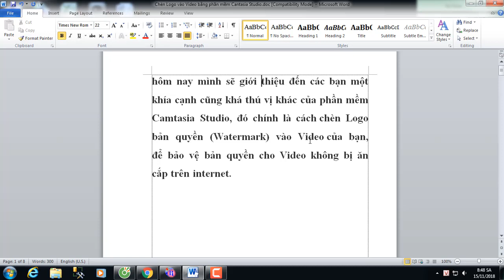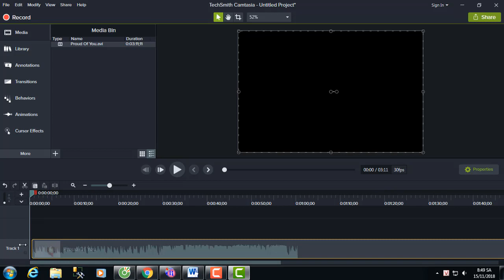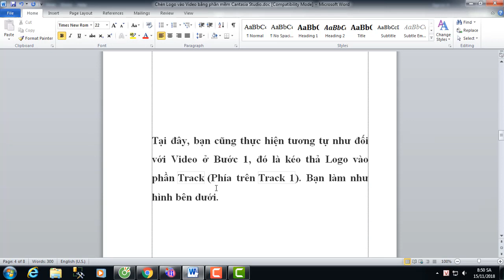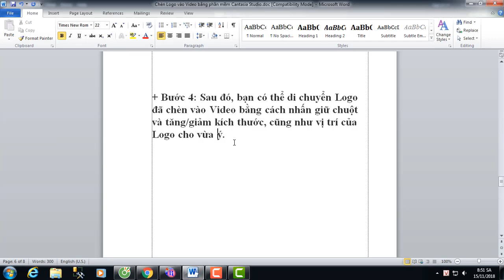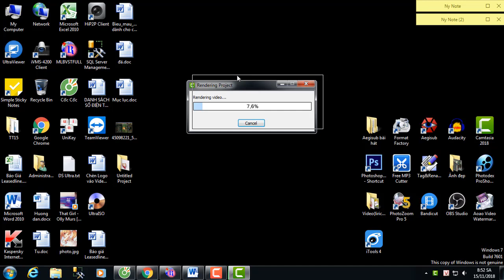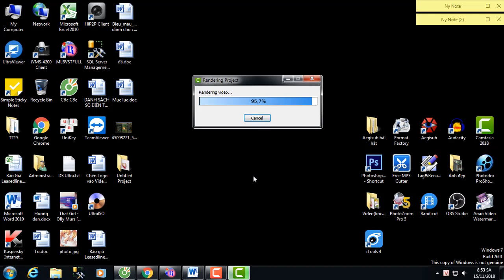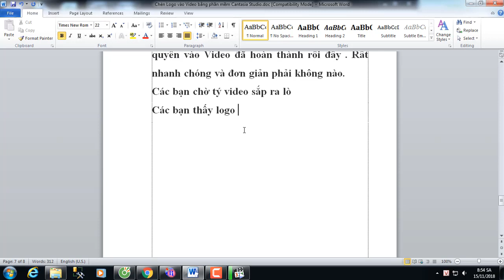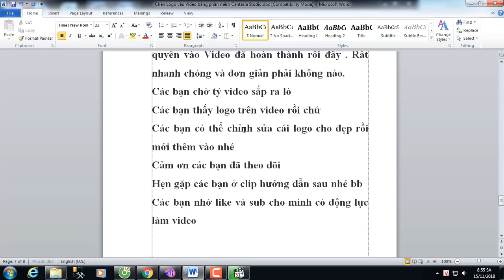BestSong ||Hướng dẫn chèn Logo vào video bằng phần mềm Camtasia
Hướng dẫn chèn logo vào víeo bằng phần mềm camtasia